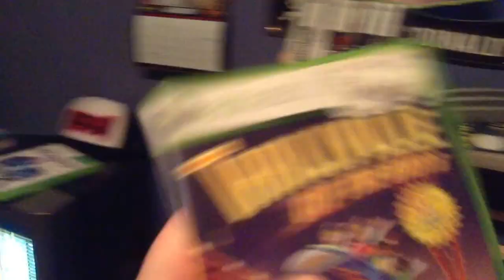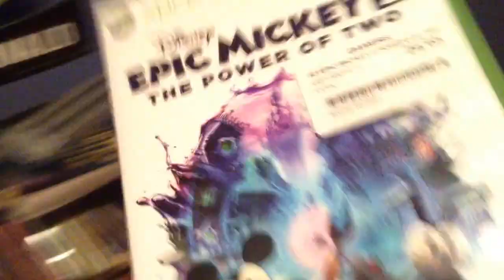GOODNITE GUYS VLOG 10